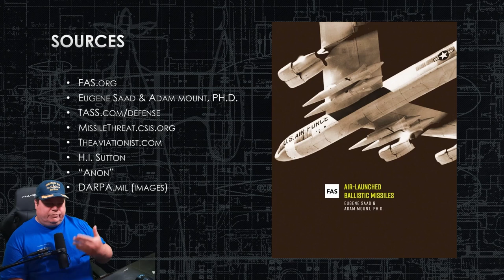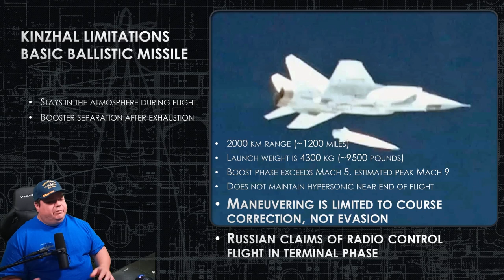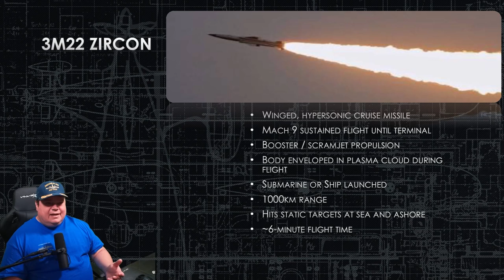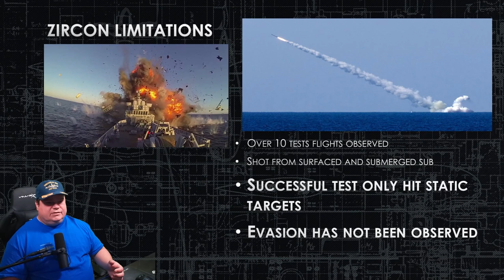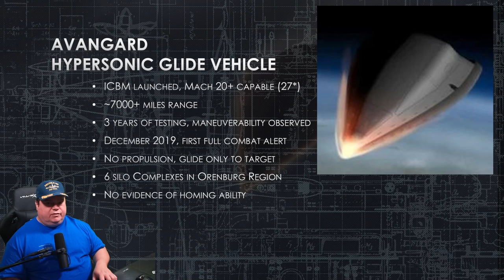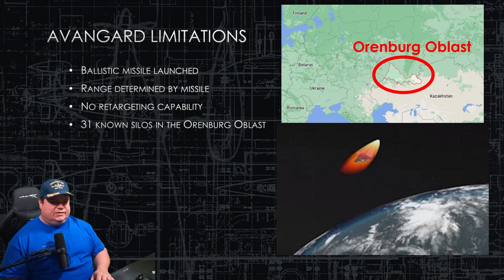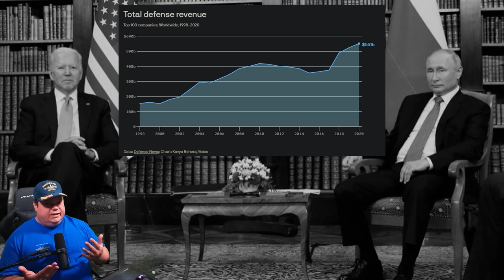3 Weapons that Changed the 21st Century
Russia has modified and developed three new weapons that no defense industry can counter; nuclear capable Hypersonic weapons. No current weapons system on the planet can intercept a maneuvering Hypersonic vehicle.

CPU: Intel i9-9900k @4.7 GHz
RAM: 32GB
GPU: NVIDIA TITAN RTX  24GB GDDR6

sub brief
jive turkey
subbrief

aaron amick
sonar
sonarman
sme
subject matter expert
navy
naval
games
news
history